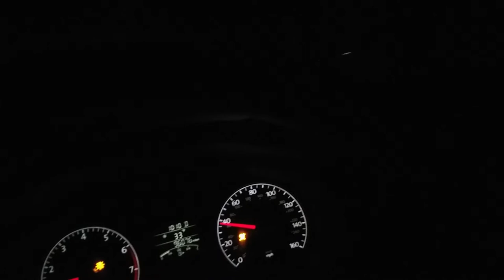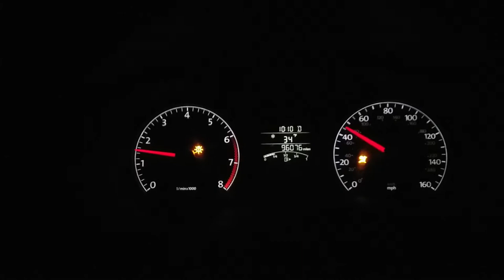2013 VW Jetta LED head lights